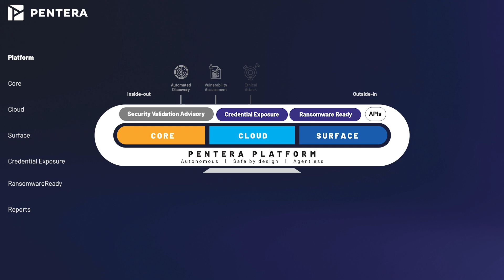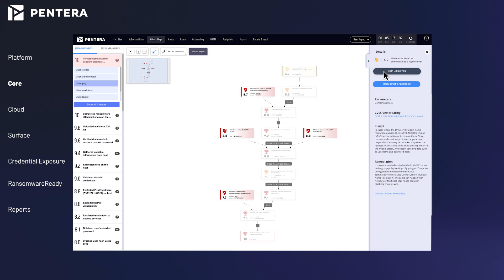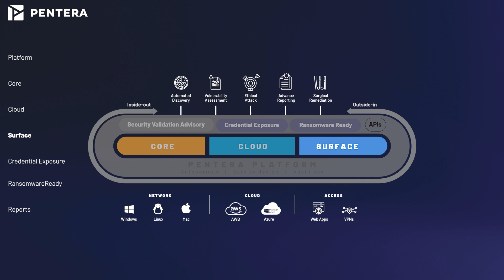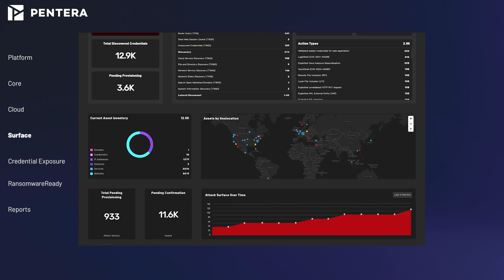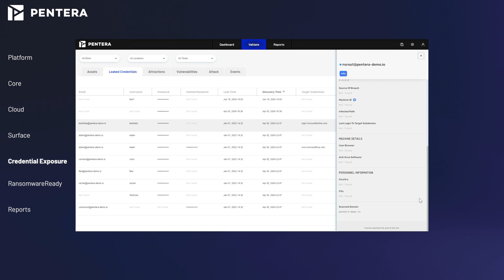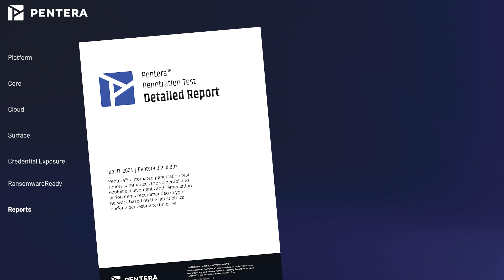Presentiamo Pentera: la piattaforma leader per la convalida automatizzata della sicurezza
Ti invitiamo a guardare una demo della piattaforma di convalida della sicurezza automatizzata di Pentera.

0:00 Introduzione
0:22 Core
1:47 Cloud
2:34 Surface
3:17 Credential Exposure
3:59 RansomwareReady
4:23 Report